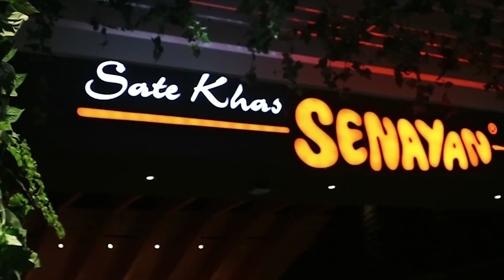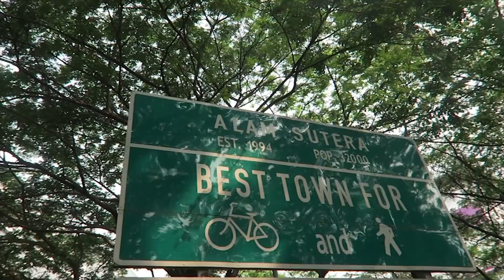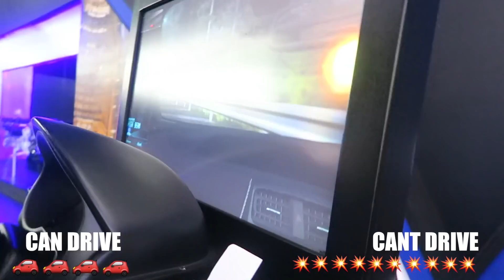LIL SISTER FIRST TIME DRIVING?! | Ranz and Niana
So guys here's our next indonesia vlog! tried eating some indonesian food and lil sister niana tried the car simulator! plus a sneak peek of our rehearsal for the digifest show! lil sis didn't drive a real car tho haha just the car simulator :)

And btw feel free to help translate my videos in other languages! will give credits to contributors!

Trans
stalk us on ig: